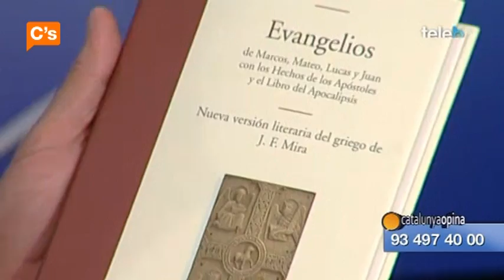C's - Jordi Cañas en 'Catalunya Opina' de Badalona Tv 28/05/2015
28/05/2015. Intervenciones de nuestro compañero Jordi Cañas en el programa de debate político "Catalunya Opina" de Badalona Tv